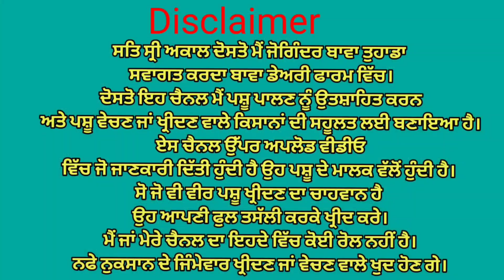ਇੱਕ ਗਾਂ ਵਿਕਾਉ। one cow for sale in Punjab🌟